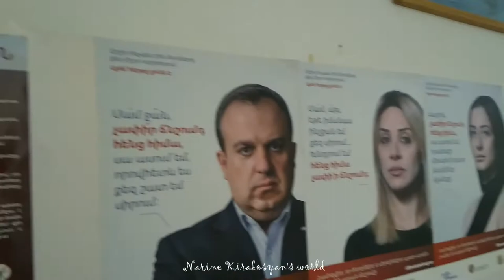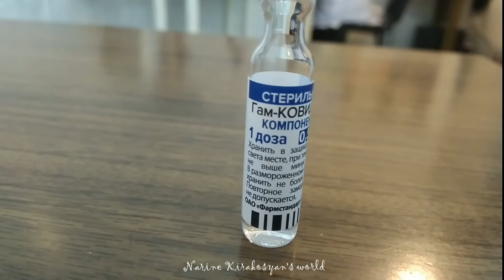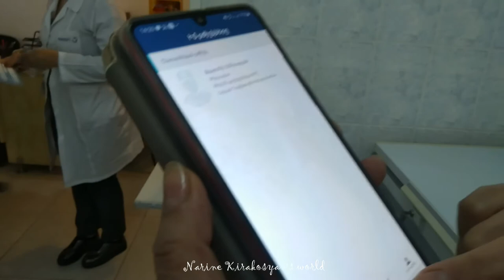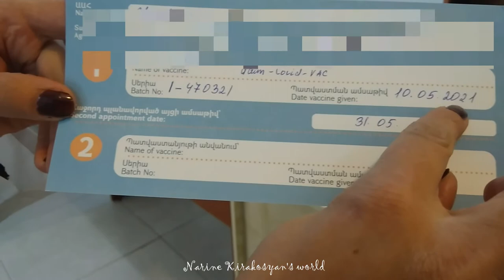Արկածներով առաջին դոզան պատվաստվեցի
Սիրելի դիտողներ, ես ստացա COVID-19 դեմ պատվաստման առաջին դեղաչափը, ինչի մասին այս ռեպորտաժում ներկայացնում եմ։

Ռեպորտաժի պատրաստման ընթացքում ըստ ՀՀ Առողջապահության նախարարության տվյալների մայիսի 13-ի, ժամը 11:00-ի դրությամբ հաստատվել է կորոնավիրուսային հիվանդության ընդհանուր 220217 դեպք, որոնցից 206752-ն` առողջացած, 4291-ը` մահվան ելքով: Կորոնավիրուսային հիվանդությամբ այս պահին փաստացի բուժում է ստանում 8124 պացիենտ: Ընդհանուր առմամբ կատարվել է 1026974 թեստավորում
Այսպիսով` երեկ կատարվել է 3723 թեստավորում, որից հաստատվել է կորոնավիրուսային հիվանդության 267 նոր դեպք: Ունենք 674 առողջացած և 19 մահվան դեպք:
ԱստրաԶենեկա»-ով պատվաստումները կարող են իրականացվել 18 և բարձր տարիքի անձանց շրջանում, ըստ դիմելիության, կամավորության սկզբունքով
Իսկ « Սպուտնիկ-Վի»-ով պատվաստումները նախատեսված են ռիսկի խմբերի անձանց` 18-ից 54 տարեկան բուժաշխատողների, 18-ից 54 տարեկան քրոնիկ հիվանդների, 18-ից 54 տարեկան սոցիալական խնամքի կենտրոնների բնակիչների և աշխատակիցների համար

COVID-19-ի դեմ պատվաստումների մեկնարկից ի վեր մայիսի 9-ի դրությամբ` կատարվել է 10727 պատվաստում։